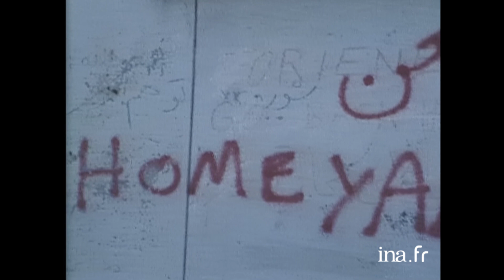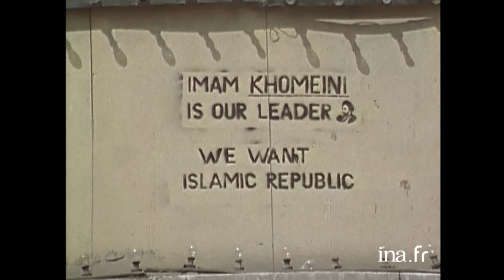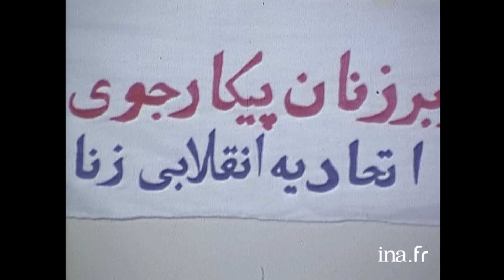1979 : Être une femme en Iran | Archive INA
Aujourd'hui Madame    | Antenne 2 | 17/05/1979
Reportage montrant comment vivent et pensent les femmes iraniennes après la révolution. On rencontre des femmes de toutes origines et de toutes conditions, vivant à la ville ou à la campagne, travaillant pour la plupart. Elles nous parlent de la condition des femmes sous le régime du Shah, de leur action dans la révolution, des changements qu'elles attendent avec la venue de KHOMEINY (plus ou moins de liberté...), du port du voile, des lois coraniques concernant les femmes, des rapports avec les hommes, et la famille et disent comment elles voient l'avenir pour elles et leurs enfants-interview d'un paysan, de l'ayatollah S. MADARI et du censeur   sur la condition des femmes et leurs droits